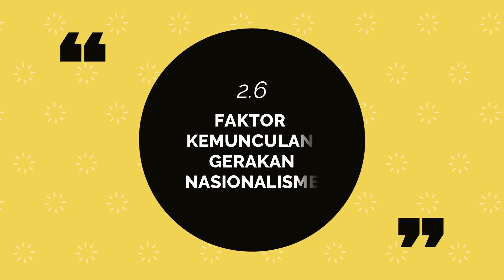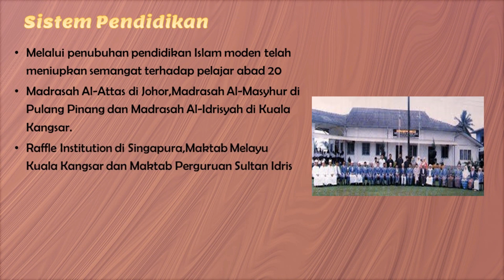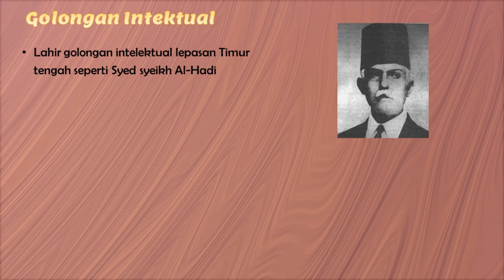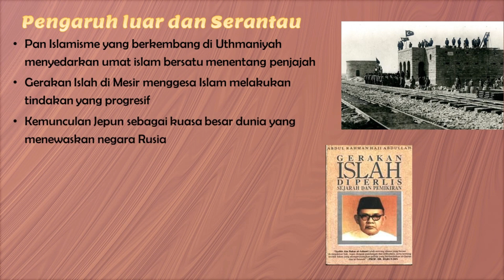SUB. BAB 2.6: FAKTOR KEMUNCULAN GERAKAN NASIONALISME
BAB 2: KEBANGKITAN NASIONALISME